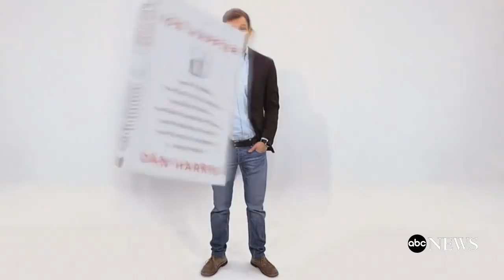'10% Happier with Dan Harris' with the Dalai Lama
ABC News' Dan Harris sat down with His Holiness and neuroscientist Richard Davidson for his new livestream podcast, "10% Happier."